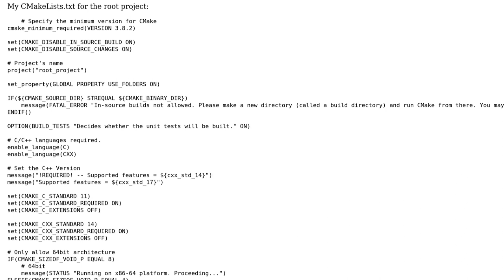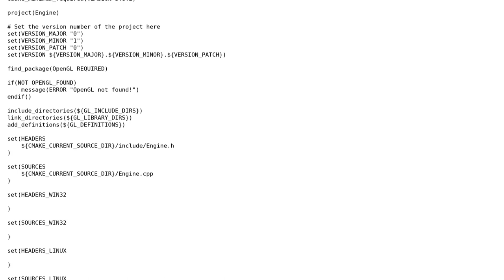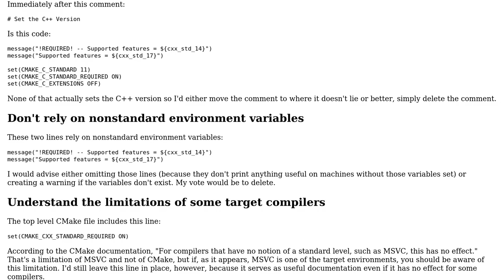Code Review: CMake Solution Setup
With thanks & praise to God, and with thanks to the many people who have made this project possible! You are responsible for your own actions.